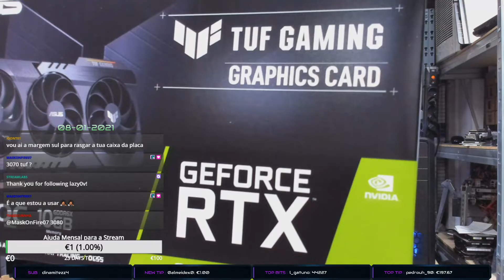Montar PC c/ RTX 3080, i9 10900K, 32GB DDR4, 2TB NVME, Ultimate Gaming PC Synix v2.0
Fiz a montagem de um Computador com o nome Ultimate Gaming PC Synix v2.0 com upgrade para NVME de 2TB, que na data de montagem tinha o valor de 2311,90 Euros ( já com o NVME 2TB )

Esta live foi realizada no dia 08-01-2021 diretamente de uma loja de informática, Vê ou revê o que se passou, pois fomos falando com a malta que falou no chat :)

Segue o Canal, pois vamos montar muitos mais computadores, e trazer muitos mais conteúdos de informática, gaming e etc, feitos em livestream ou em exclusivo para o Youtube!

Podem aderir ao nosso Discord, para ter acesso em primeira mão a este tipo de conteúdo, serem avisados das livestreams, etc :)

Vídeo sem edição, para mostrar a 100% o que se passa :D